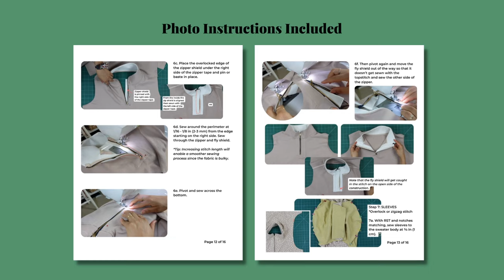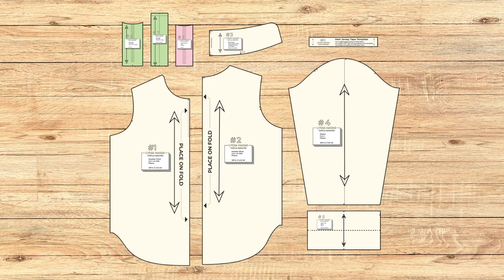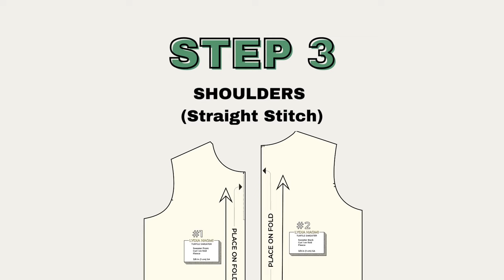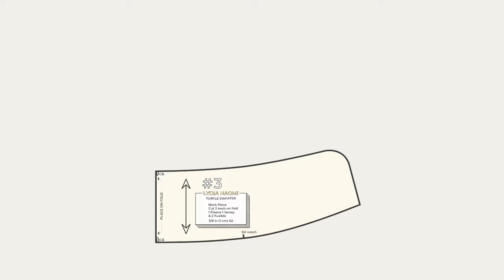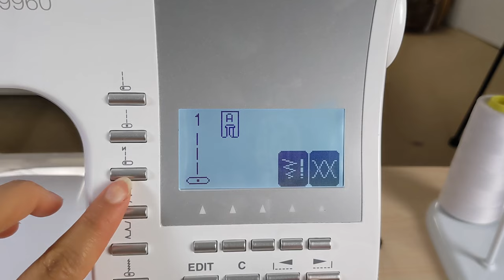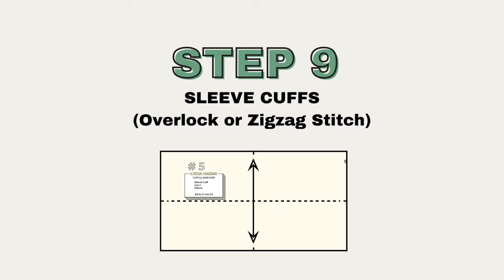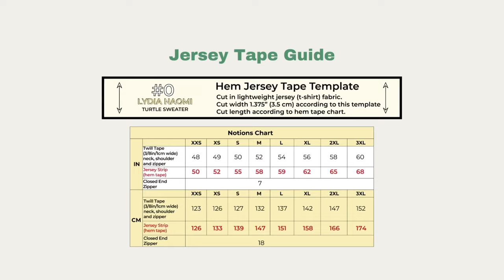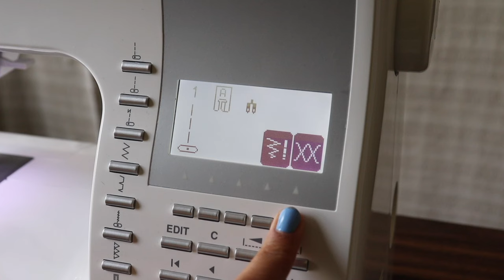Quarter Zip Sweater Tutorial + PDF Pattern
I hope you love the Turtle Sweater as much as I do!

Sign up to my mailing list for my free patterns and future promos

0:00 Intro
1:04 Important Info
1:27 Materials
2:24 Step1: Prep
2:49 Step 2: Zip Cutout
4:56 Step 3: Shoulders
5:42 Step 4: Collar Assembly
6:43 Step 4B: Method 1 - Easy Stitch
9:39 Step 4C: Method 2 - Enclosed Stitch
14:46 Step 5: Zipper Tape
15:51 Step 6: Zipper Application
18:23 Step 7: Sleeves
19:21 Step 8: Side Seams
19:41 Step 19: Cuffs
20:45 Step 10: Hem
22:51 How to Use a Double Needle